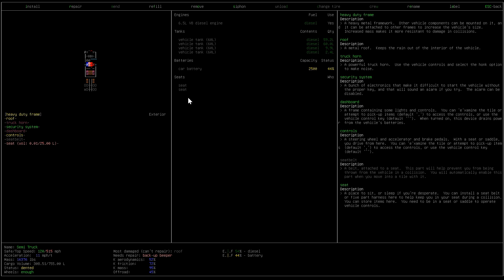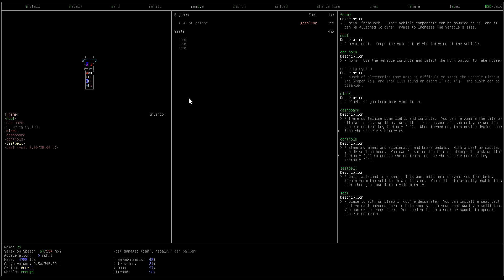Cataclysm: Dark Days Ahead PC - Let's Play - Episode 12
Hello Everyone and once again we will  venture into the Apocalyptic wasteland but this time as a Miner, stuck down in a mine during the apocalypse . In this Let's Play let's see how far and how long we live with this Gal!
You emerge from the shelter into the dim light of an overcast day and look around for the first time since the disaster.
The world as you knew it is gone and in its place, a twisted mockery of all that was once familiar.
Everything was cast aside in that frantic race for the shelter. You have no food, nothing to drink, no weapons. Nothing but your ingenuity and the fierce determination to survive against appalling odds.
A grim prospect faces you. Perhaps worse even than the nightmares of last night, when you were tortured by dreams of the dead themselves rising to jealousy tear life from the living.
You cast your eyes up the road and begin to walk towards a house in the far distance. Things may be bad right now, but you've got a sinking feeling that there are darker days ahead.
What is Cataclysm?
Cataclysm: Dark Days Ahead is a roguelike set in a post-apocalyptic world. Surviving is difficult: you have been thrown, ill-equipped, into a landscape now riddled with monstrosities of which flesh-eating zombies are neither the strangest nor the deadliest.
Yet with care and a little luck, many things are possible. You may try to eke out an existence in the forests silently executing threats and providing sustenance with your longbow. You can ride into town in a jerry-rigged vehicle, all guns blazing, to settle matters in a fog of smoke from your Molotov's. You could take a more measured approach and construct an impregnable fortress, surrounded by traps to protect you from the horrors without. The longer you survive, the more skilled and adapted you will get and the better equipped and armed to deal with the threats you are presented with.
In the course of your ordeal, there will be opportunities and temptations to improve or change your very nature. There are tales of survivors fitted with extraordinary cybernetics giving great power and stories too of gravely mutated survivors who, warped by their ingestion of exotic substances or radiation, now more closely resemble insects, birds or fish than their original form.
My PC Specs
Elevator Music / Intermission Music is Garry's Mod Elevator Music(Intermission)